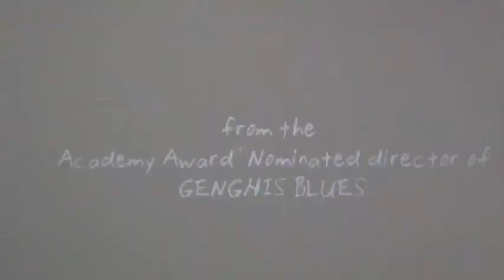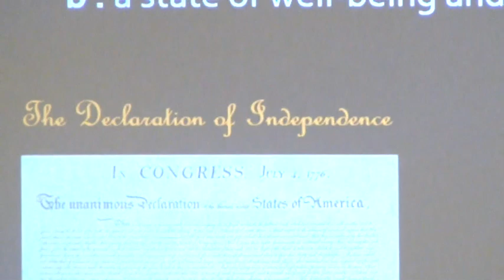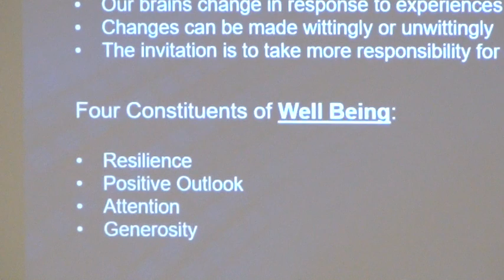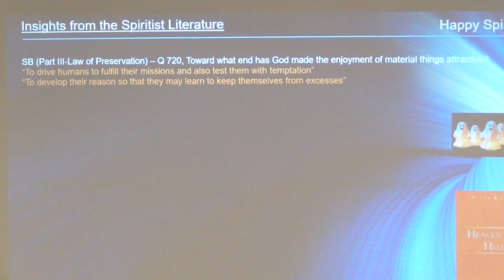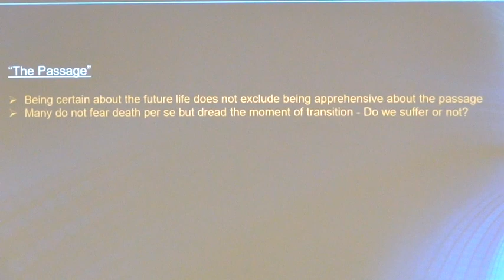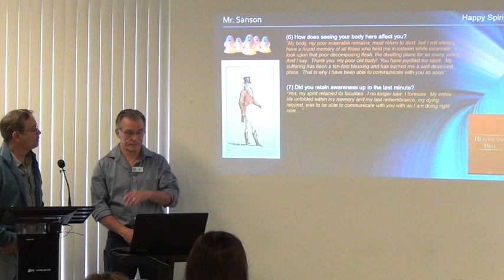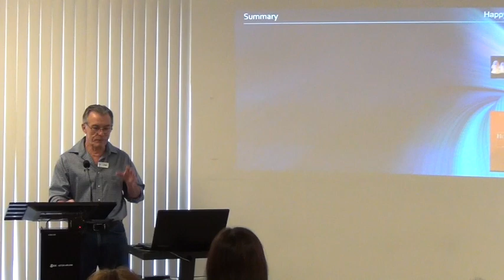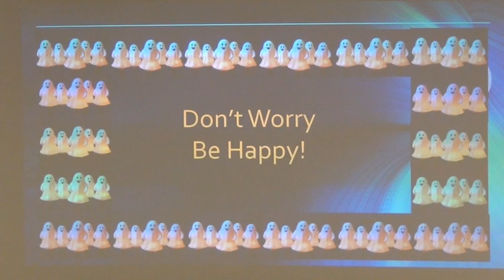Conscious Living - Happy Spirits: What We Learn from Them - David Walkden